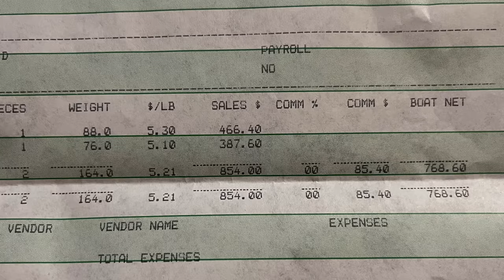Greenstick Fishing for TUNA! Bananas BAD LUCK?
Was spending 10,000 for a greenstick to catch tuna in Hawaii a good idea!  I'm still not sure but why not test the idea about eating bananas while fishing and find out!

Next Lure drop is Friday July 22nd, 4pm HST